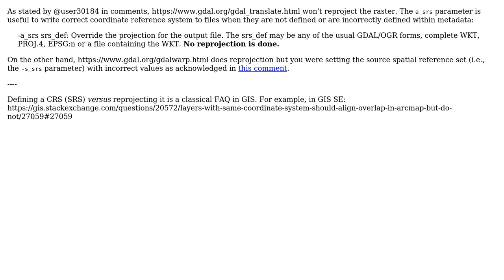GIS: How to transform any GeoTIFF to Lambert Azimuthal Equal Area with GDAL?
With thanks & praise to God, and with thanks to the many people who have made this project possible! | Content (except music & images) licensed under CC BY-SA | Music | Images & others | With thanks to user Joao Lucas Lara Rodrigues user Andre Silva and the Stack Exchange Network Trademarks are property of their respective owners. You are responsible for your own actions.